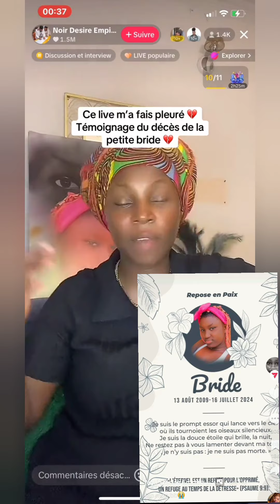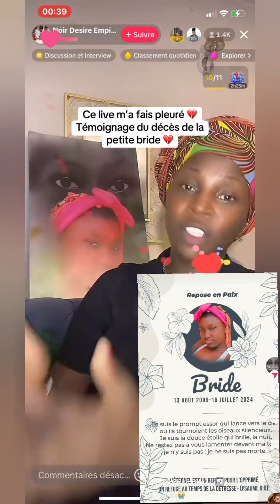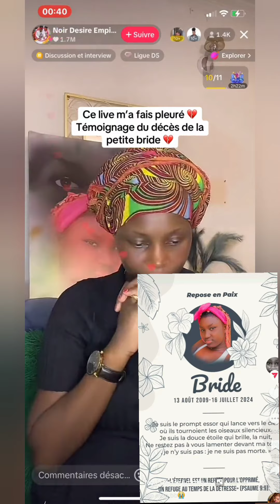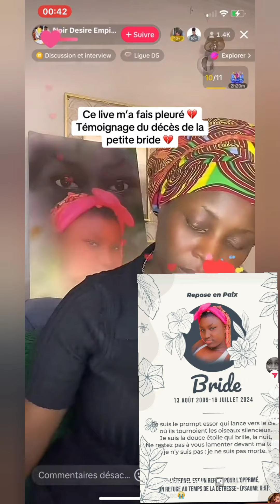investe pauvre bride